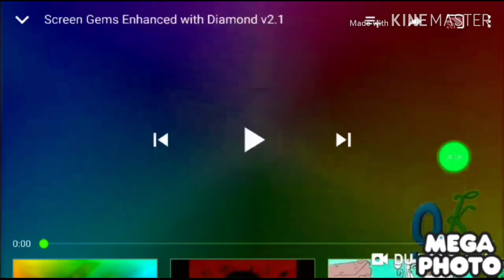Screen. Gems. Enhanced. With. Dma